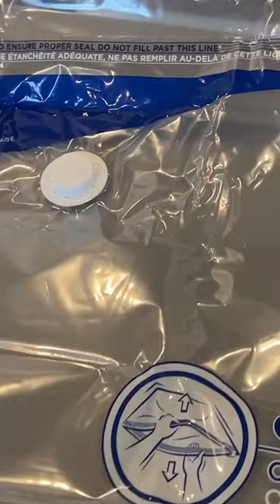How to fit pillows, blankets in a carry-on suitcase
If you're traveling and can't sleep without your favorite pillow, this can help!
We had a vacuum but they have them at car washes, you can buy a pool pump like this on Amazon

WHERE TO BUY ZIPLOCK VACUUM SEALED BAGS
NO VACUUM NEEDED STORAGE BAGS

Where to Buy